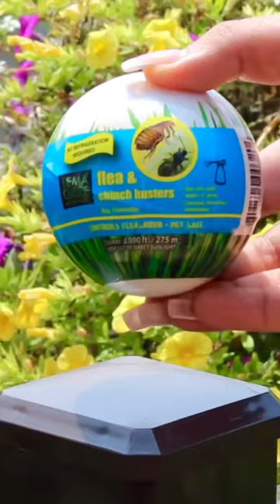Here's how to prevent earwigs!!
Do you have an Earwig Infestation? There are a few tips on insect management for earwigs…

• Clean up any garden debris: Earwigs love to feast on decomposing plants, Organic Gardening noted. If you notice that leaves or old vegetables have fallen from the plants, clean them up and toss them. A cleaner garden can prevent earwigs from hiding under fallen foliage and feeding on it. If your garden is near your home, be extra mindful of cleaning up. Earwigs will happily move from garden mulch into your home. (Source

• Spread dry gravel: If you know of any areas in your garden or house that are predominantly moist, spread some dry gravel around. This will prevent earwigs from believing an area is moist, so they won't feel comfortable wiggling between rocks. (Source

• Eliminate light: Some gardeners will have spotlights on their gardens at night. Prevent earwigs from settling in by eliminating light around the garden. Earwigs are attracted to light, so it could lead them to your plants. (Source

• Use Nema Globe Busters: Control earwigs and give some life back to your grass by simply using the Nema Globe Flea & Chinch Bug Buster product!